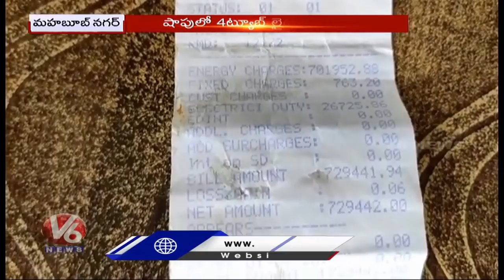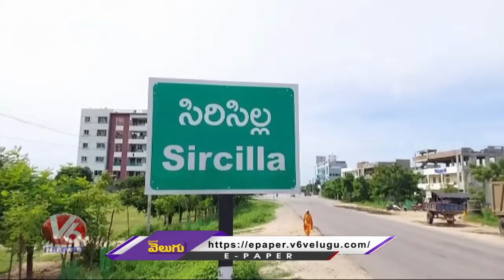Vinayaka Chavithi Celebrations | Mid Manair Back Water | Khammam-Viral Fever | V6 Telanganam